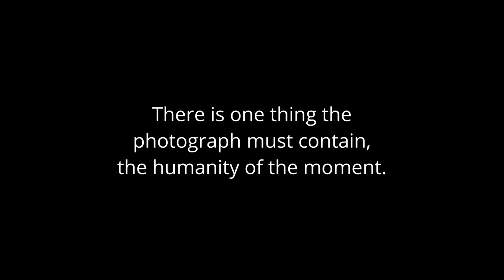100 ASA - Curated Photography Gallery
A Tribute to our community of photographers.
Loud volume required!

"Everyone has an inner photographer waiting to be discovered. But you need the right tools and advice to achieve the next level.
On 100 ASA, you will receive feedback and learn from professional photographers."